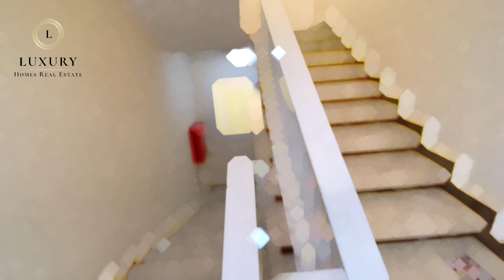LUX-R-7094 Spacious 2BHK with Massive Living Room. Easy Access to Dubai Road. Call @ 0507389036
A must have Three Bedroom apartment available for rent near Al Jimi Mall. This spacious property comes with a Living Room, 2 Bedrooms, 2 Bathrooms and a Kitchen. The property lies in one of the most desired location in Al-Ain with easiest access to everyday necessities. Like Jimi Mall, Al Ain Municipality, Foreign Affairs office. Easy access to Dubai-Al Ain road as well as Abu Dhabi-Al Ain road. The 24 hour maintenance and a safe neighborhood makes it an ideal place to live for an ideal family.

Property Details:

Living Room: (7.5 X 6.2) M
Bedroom: (3.7 x 4) M
Bedroom: (3.7 x 3.5) M
Kitchen: (3.5 x 2) M
2 Bathroom
Motion sensor Lights in Hallway.
Basement Parking.
24 Hours Maintenance.

Property Rent: AED 32,000 (4 Payments)
Security Deposit: AED 2000 (Refundable)
Agency Commission: AED 2100 ( Inclusive of 5% VAT)

Call Zain Ahmer Kamal on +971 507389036 / 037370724 for further details.

*Viewing Charges May Apply